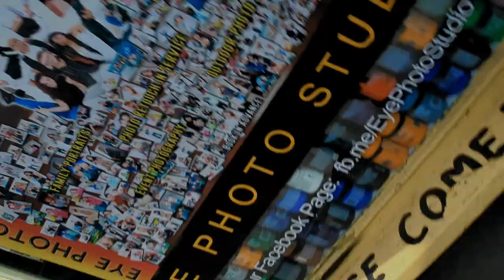Drone views of Glenstal Abbey and Limerick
Glenstal Abbey is home to a community of Benedictine monks in County Limerick, Ireland, and is a place of prayer, work, education and hospitality. The monastery sits alongside a popular guesthouse and a boarding school for boys, housed within a 19th century Normanesque castle amidst five hundred magnificent acres of farmland, forest, lakes and streams.

Glenstal was once home to the Barringtons, a wealthy family of landowners and baronets. They built the castle in the 1830’s and were well-respected by local people, eventually leaving Ireland after the tragic death of their daughter in the Irish War of Independence. The castle was purchased by a local priest who invited monks from the Belgian Abbey of Maredsous to begin a community here in 1927.

We are a Roman Catholic monastery in the Benedictine tradition, living the Christian life together under an Abbot and the guidance of the Rule of Saint Benedict. The monastery day is centred around prayer and the monks meet for worship in the early morning, at midday, in the early evening and at the close of the day. Monks then devote significant portions of their day to private prayer and study, in addition to various works across the Abbey.

Since those pioneering monks first planted the monastic life here at Glenstal in those frugal early days, we have grown to become a large community of monks with a recently renovated Abbey Church, a well-resourced library, a popular guesthouse, magnificent gardens, a successful farm and a vibrant boarding school.

The Abbey is part of the wider Benedictine family of the Congregation of the Annunciation – formerly known as the ‘Belgian Congregation’ – which has monasteries in Europe, the Americas, Africa, the Middle East and Asia. Our links with these communities, added to the international character of our own monastery, speaks of the diverse unity found in the monastic life today.